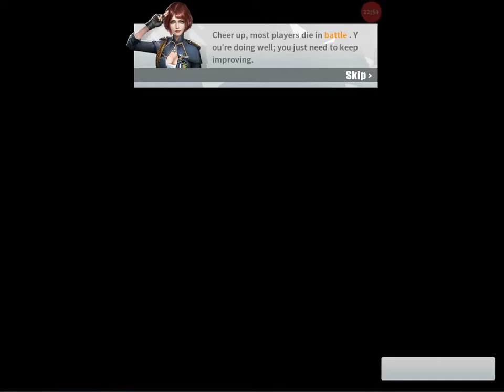Ruler of survival|rules of survival